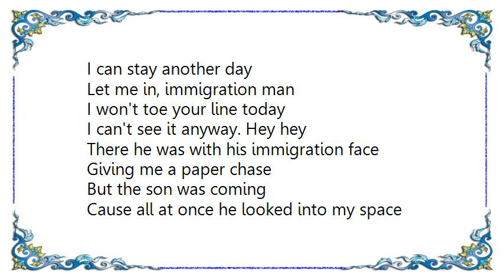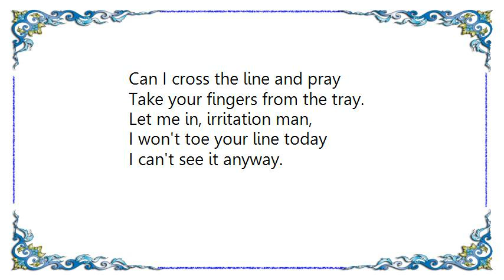Crosby Nash - Immigration Man Video Lyrics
[Lyrics Crosby  Nash - Immigration Man Video]
[Lyrics Crosby  Nash - Homeward Through the Haze]
First rain of winter
First fall from grace
It's my first hallow echo
In the halls of praise

How could Samson
I thought he was blind as a bat
How could he have torn down
The temples like that

And how could little Caesar
How could he know whereof he spoke
When all of his wheels are turning him into a joke

[Chorus]
'Cause the blind are leading the blind
And am I amazed at how they stumble
Homeward through the haze
Got the soul of a rag picker
Got the mind of a slug

I keep sweeping problems
Under my rug
All of my fine
My fine fair weather friends, yeah

Will have no more time
To make their amends

[Chorus]